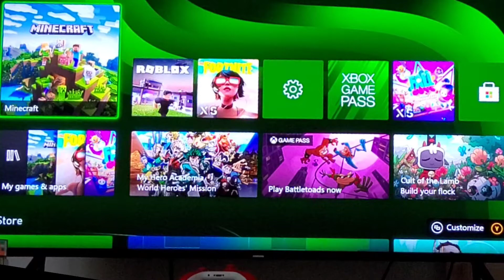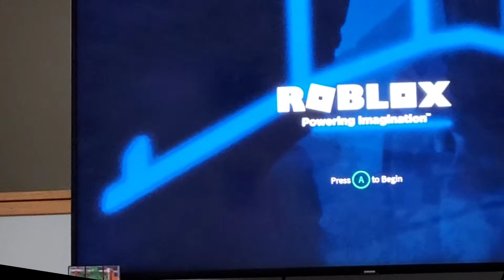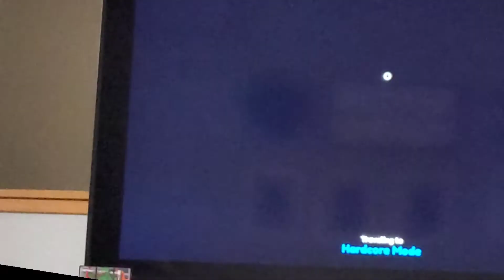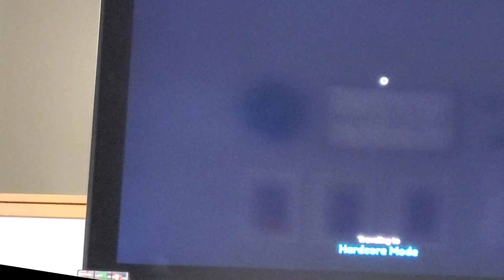uh gaming I geuss